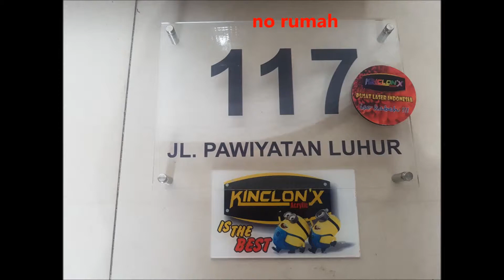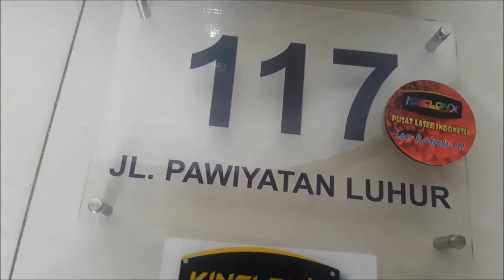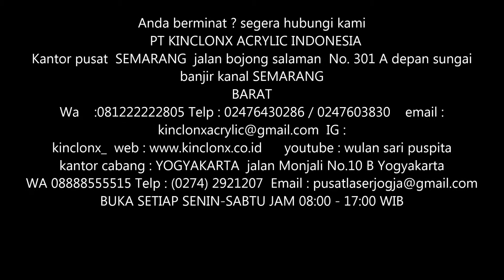nomer rumah dari acrylic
Kami Kinclonx Acrylic semarang bergerak di bidang jasa pembuatan , merancang ,mendesain,membentuk berbagai souvenir ACRYLIC terima pekerjaan bahan acrylic dengan mesin cnc router dan laser: graviti , cutting bevel,bending, relief.
Kami Menawarkan Pembuatan berbagai macam pembuatan berbahan dasar Acrylic dan, kami juga menyediakan Jasa potong untuk bahn tertentu .
Produk yang kami hasilkan antara lain neonbox, plakat, huruf timbul, plakat, display barang, pelindung layar, podium, lemari, wallpanel, sekat ruangan, trails, souvenir, hiasan rumah, ornament masjid, dll
Kami juga menjual acrylic lembaran, mdf, wpc, acp, stainless dll yang masih berupa lembaran dengan harga yang sangatlah terjangkau. Anda berminat ? segera hubungi kami
Kantor pusat  SEMARANG  jalan bojong salaman  No. 301 A depan sungai banjir kanal SEMARANG BARAT
kantor cabang : YOGYAKARTA  jalan Monjali No.10 B Yogyakarta
BUKA SETIAP SENIN-SABTU JAM 08:00 - 17:00 WIB